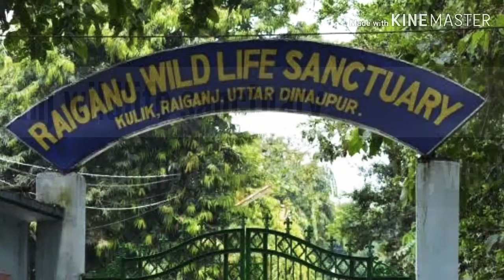Raiganj wildlife sanctuary facts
The largest bird sanctuary in Asia